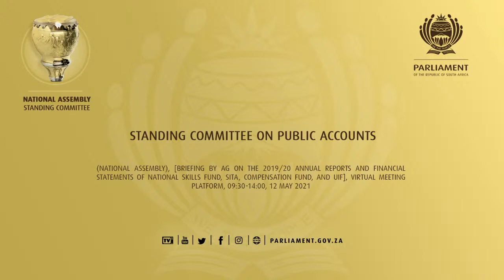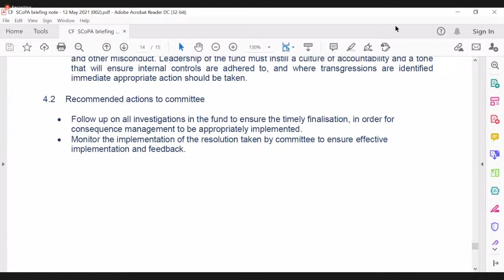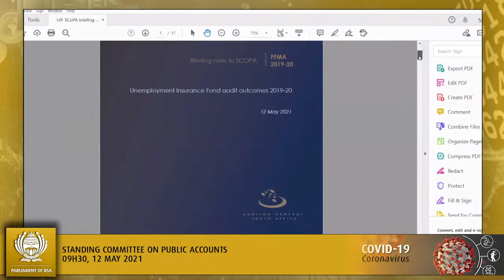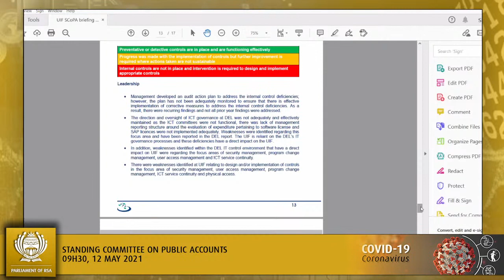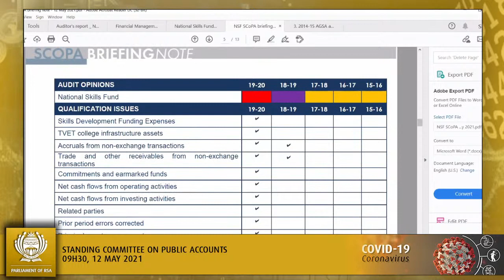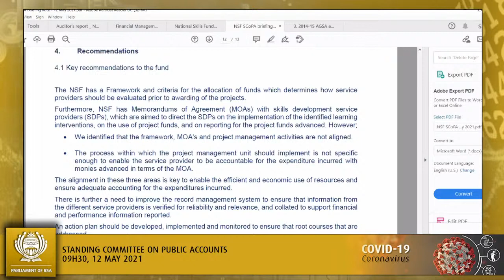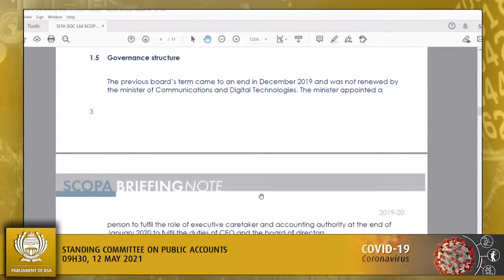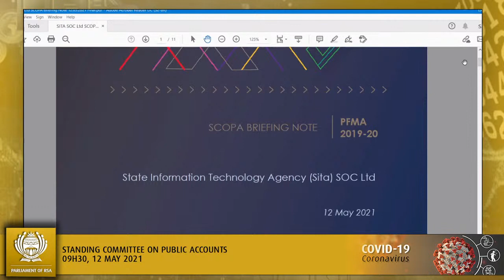Standing Committee on Public Accounts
(National Assembly), [Briefing by AG on the 2019/20 annual reports and financial statements of National Skills Fund, SITA, Compensation Fund, and UIF], Virtual Meeting Platform, 09:30-14:00